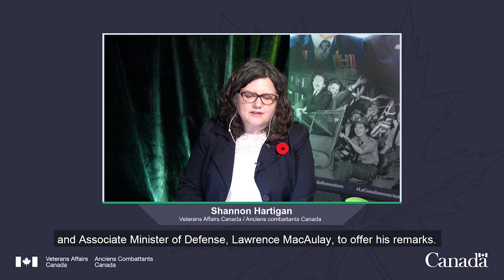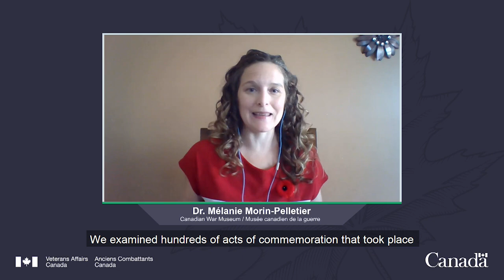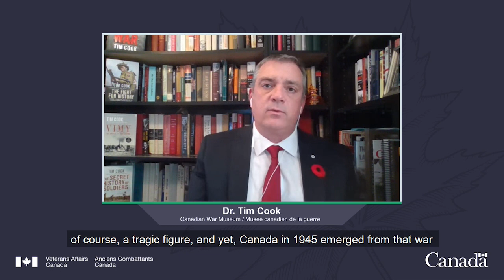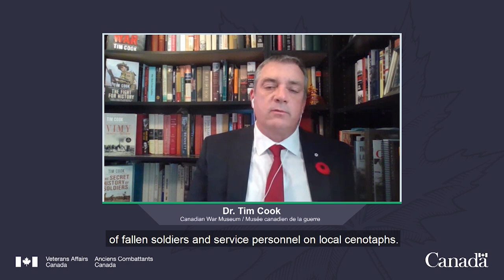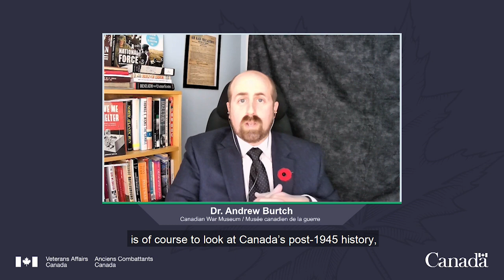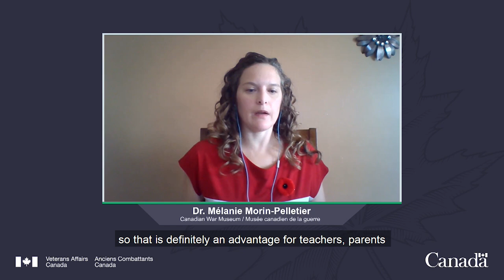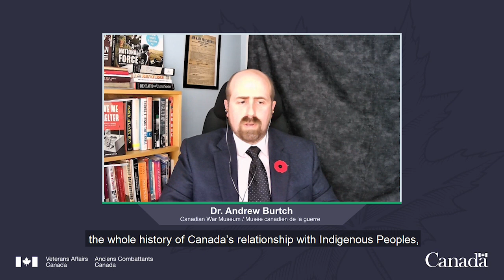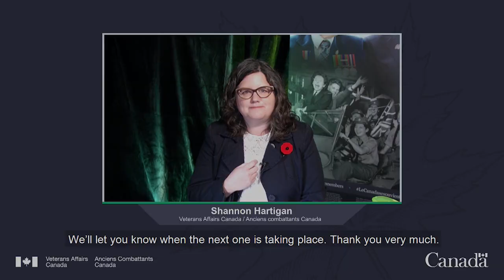Virtual Panel on the Future of Commemoration in Canada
Watch Canadian War Museum historians Dr. Tim Cook, Dr. Mélanie Morin-Pelletier and Dr. Andrew Burtch discuss how our country’s past military efforts have been honoured over the years, and what commemoration and remembrance could look like in the future.